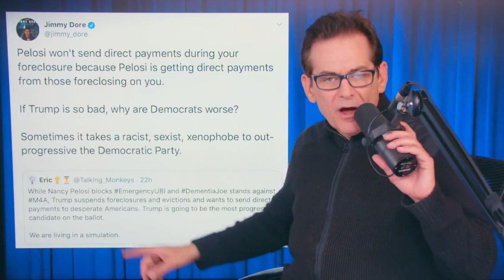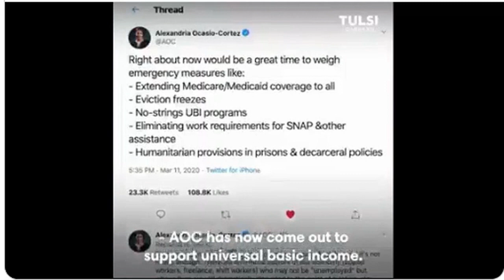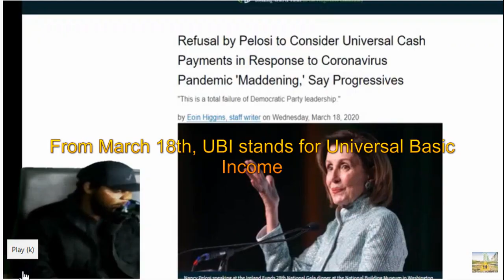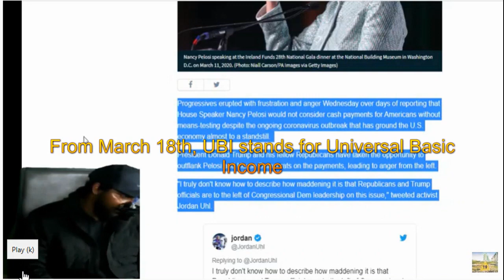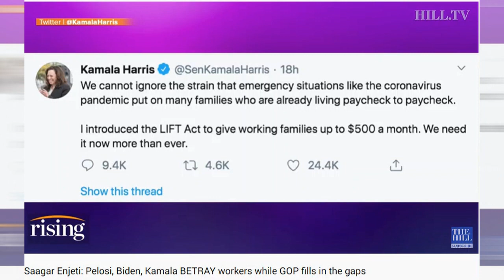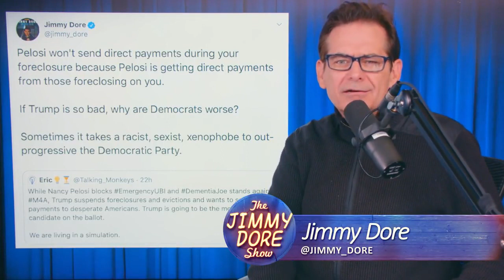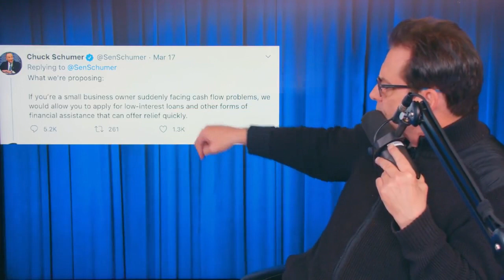Jimmy Dore, Krystal Ball, + economist reveal Democratic leaders blocking UBI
The economic collapse of 2020 will be devastating.  Some believe the USA could have 20% unemployment by 2021.  Meanwhile Nancy Pelosi and Democratic leaders like Chuck Schumer are actively working to block UBI, or universal basic income.  House Democrats proposed a $2,000 payment to all Americans, and Nancy Pelosi blocked this idea in the HOUSE!.  Trump supports UBI and the Pelosi does not.  Wow.